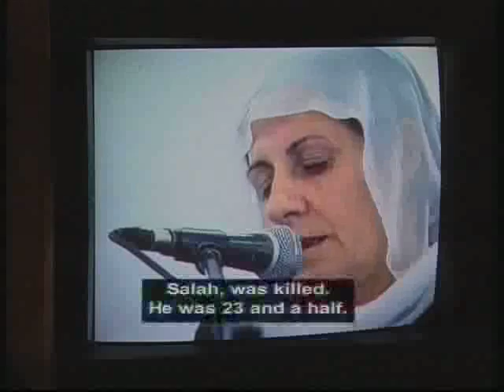Yitzhak Frankenthal - Founder: The Bereaved Parents Organisation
Interview with Yitzhak Frankenthal, Founder of the Bereaved Parents' Organisation on the loss of his son Arik - kidnapped and murdered by Hamas. Discussing the formation of the Bereaved Parents' Organisation of Israeli & Palestinian Parents who have lost children due to the conflict & the need to work together for peace between Israel & Palestine. From the documentary film by Kevin Harris titled, "Judgement Day"